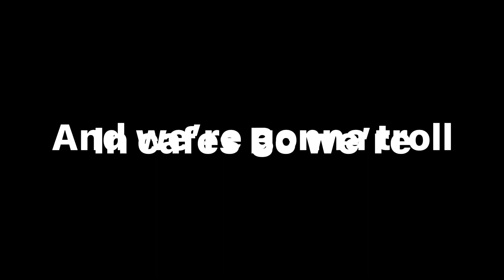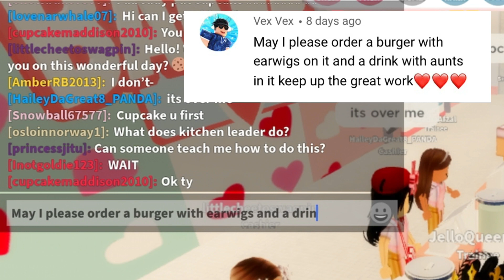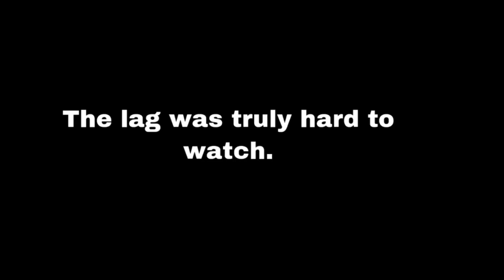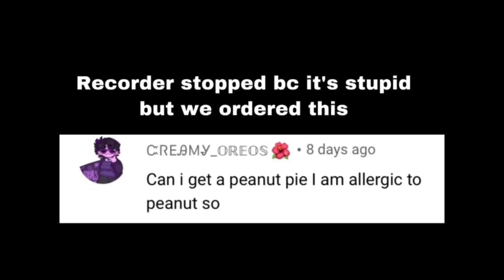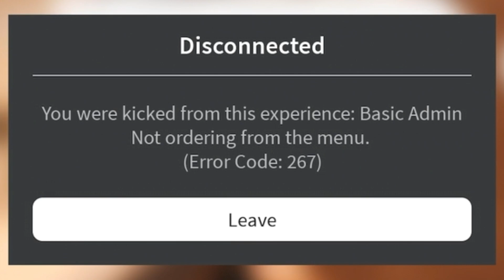ORDERING what YOUR COMMENTS tell us to order at ROBLOX CAFES 🧂😭|| Ft. Dr LABA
HEY GUYS IN THIS VIDEO ME AND @Drlaba ARE ORDERING THE THINGS YOU TELL US TO ORDER IN ROBLOX CAFES! (IT GETS HILARIOUS)
MAKE SURE TO SUB TO @Drlaba !

My Ordinary Life-The Living Tombstone - YouTube
The game In this video: Brookhaven

A: iMovie and Capcut

Q: can you friend fans?
A: sadly no because the roblox limit of friends is 200 and it won’t be fair to others since I have 14K+ requests, but I have my joins on every once in a while!

A: on iPad I use my normal settings recorder and on laptop I use keys Windows + alt + R